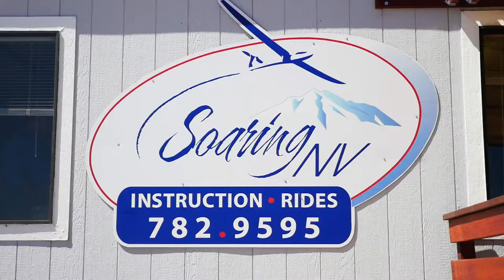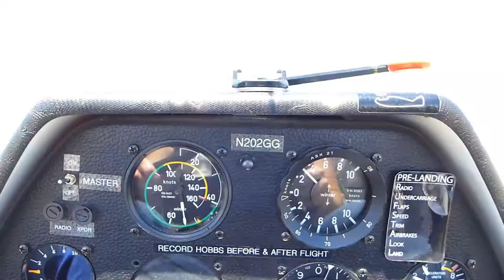Carson Valley Rider takes to the skies with SoaringNV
Take a break. Kick back and get a bird's eye view of the Soaring Capital of the World with the Carson Valley Rider.